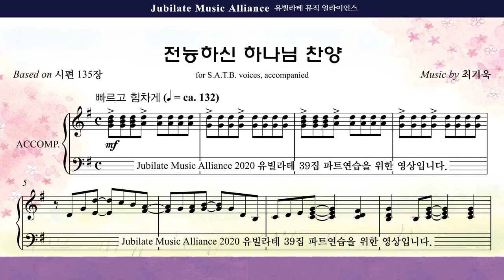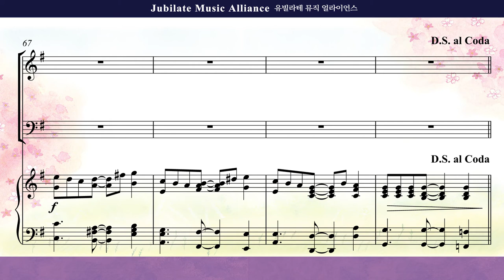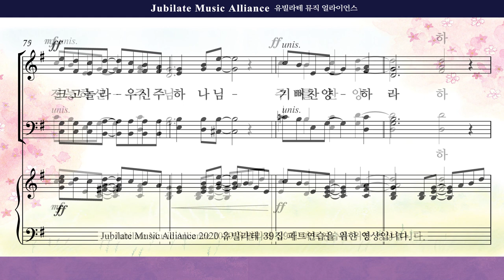[유빌라테] 유빌라테 명품성가 39집 15. 최기욱 - 전능하신 하나님 찬양